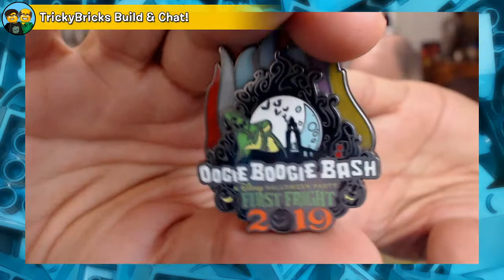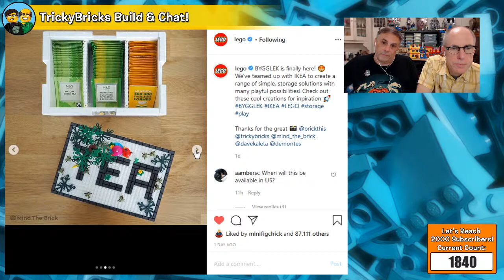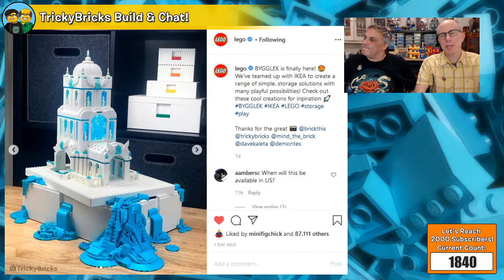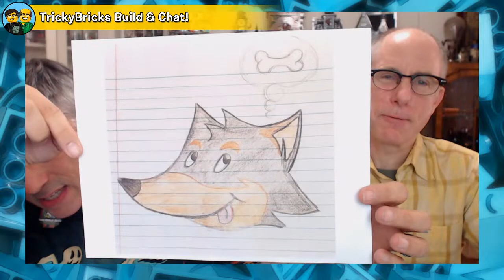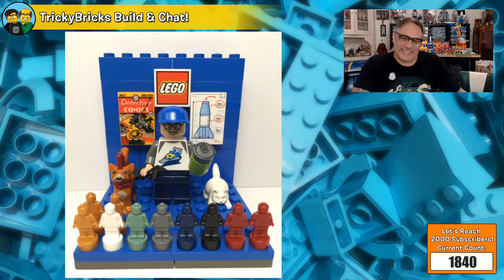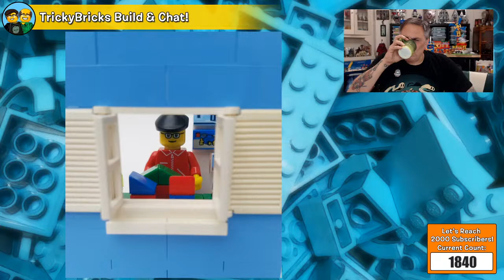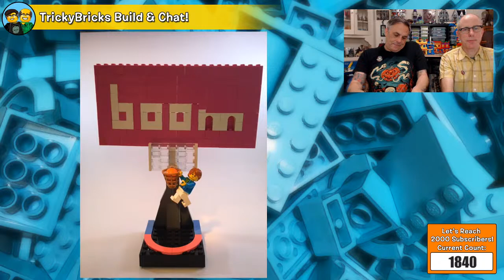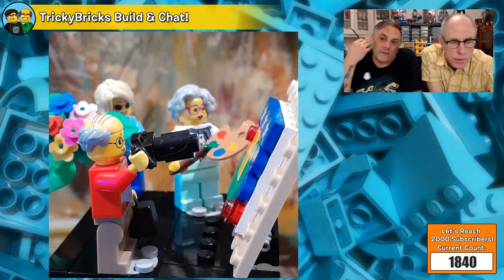TrickyBricks LEGO Build & Chat LIVE #134: The 8x8 SigFig Challenge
LEGO Masters' Richard and Flynn are here chatting LIVE! Today we're looking at YOUR entries to our 8x8 SigFig Challenge. We can't wait to see what your SigFigs get up to!